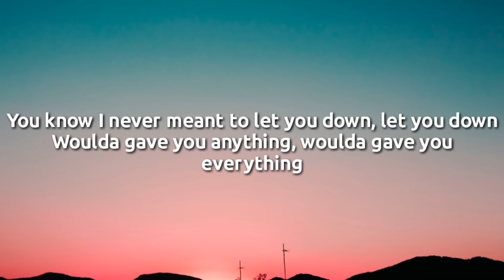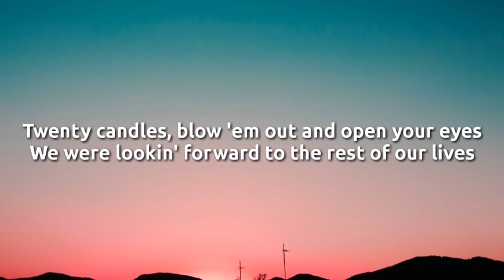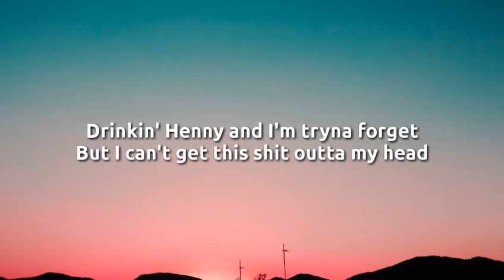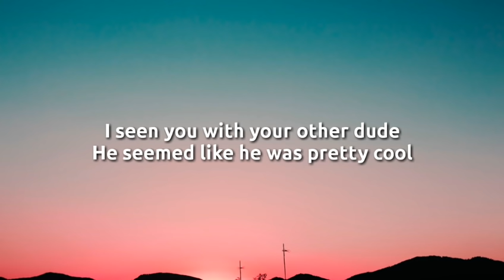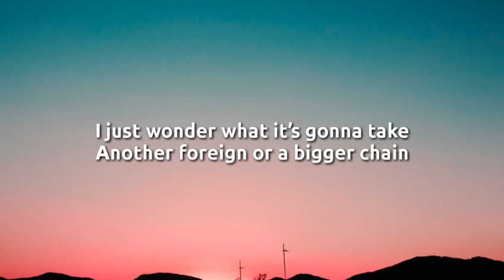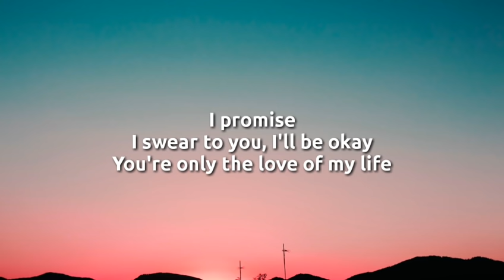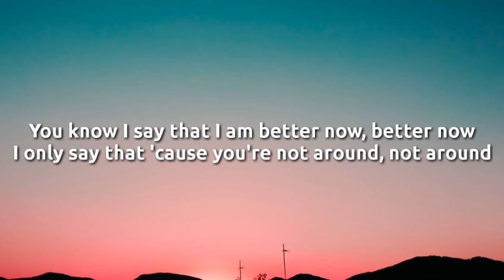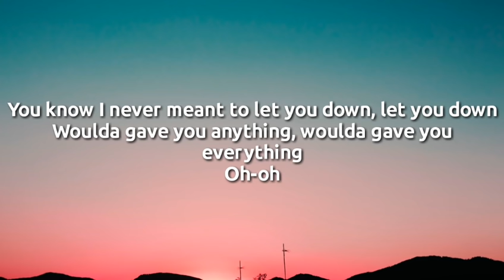Post Malone - Better Now (Lyrics/Lyric Video)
Post Malone - Better Now (Lyrics Video)

Lyrics

[Chorus]
You probably think that you are better now, better now
You only say that 'cause I'm not around, not around
You know I never meant to let you down, let you down
Woulda gave you anything, woulda gave you everything
You know I say that I am better now, better now
I only say that 'cause you're not around, not around

[Verse 1]
I did not believe that it would end, no
Everything came second to the Benzo
You're not even speakin' to my friends, no
You knew all my uncles and my aunts though
Twenty candles, blow 'em out and open your eyes
We were lookin' forward to the rest of our lives
Used to keep my picture posted by your bedside
Now it's in your dresser with the socks you don't like
And I'm rollin', rollin', rollin', rollin'
With my brothers like it's Jonas, Jonas
Drinkin' Henny and I'm tryna forget
But I can't get this shit outta my head

[Chorus]
[Verse 2]
I seen you with your other dude
He seemed like he was pretty cool
I was so broken over you
Life it goes on, what can you do?
I just wonder what it’s gonna take
Another foreign or a bigger chain
Because no matter how my life has changed
I keep on looking back on better days

[Chorus]
Oh-oh

[Bridge]
I promise
I swear to you, I'll be okay
You're only the love of my life
[Chorus]
Oh-oh